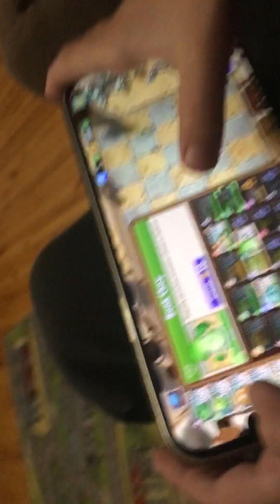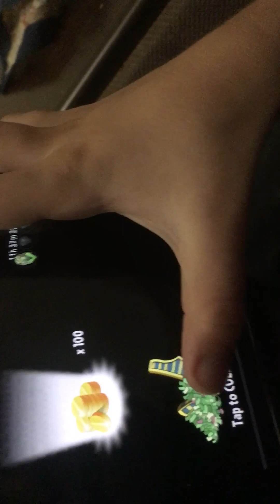Играю в растения против зомби 2 1часть